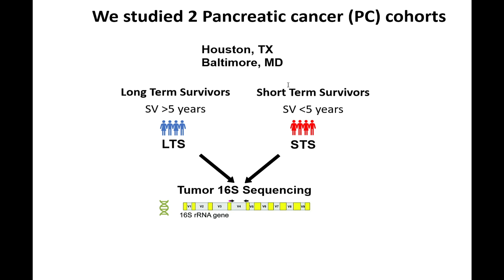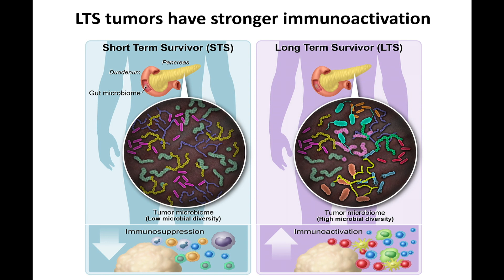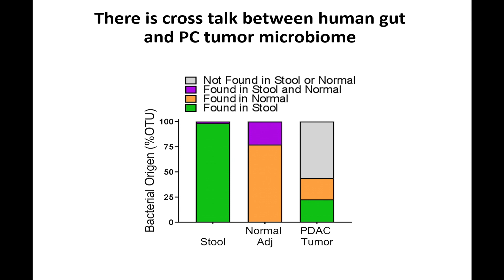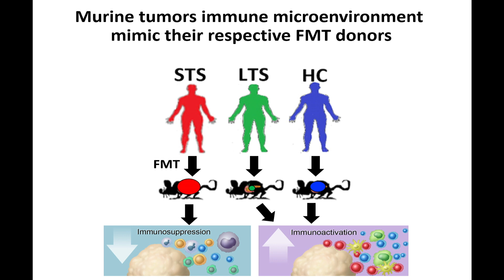The Pancreatic Cancer Microbiome and Survivorship / Cell, August 8, 2019 (Vol. 178, Issue 4)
In pancreatic cancer, long-term survivorship can be predicted by distinct tumor microbiome signatures, and transfer of gut microbiomes can influence both the tumor microbiome and tumor growth in mouse models.

E. Riquelme, Y. Zhang, L. Zhang, M. Montiel, M. Zoltan, W. Dong, P. Quesada, I. Sahin, V. Chandra, A. San Lucas et al. (2019). Tumor Microbiome Diversity and Composition Influence Pancreatic Cancer Outcomes. Cell 178.